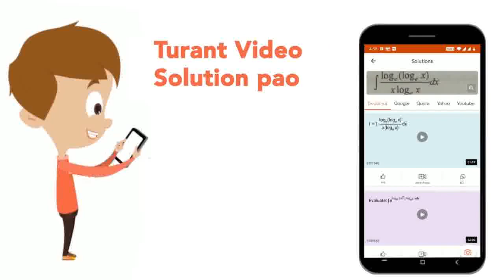The plots of intensity vs wavelength for two black bodies at temperature T_(1) and T_(2) such th...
The plots of intensity vs wavelength for two black bodies at temperature T_(1) and T_(2) such that T_(2) = 2T_(1), respectively are as shown. Let the energy radiated per second by body I and body 2 be E_(1) andE_(2) respectively. Pick up the correct statement(s).
Class: 12
Subject: PHYSICS
Chapter: HEAT TRANSFER
Board:IIT JEE

👉 Have Any Query? Ask Us.